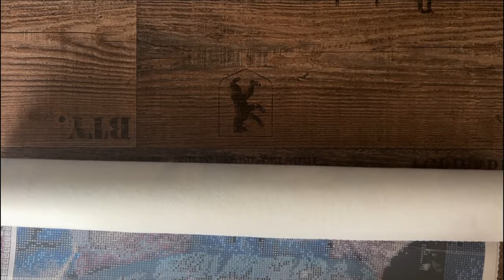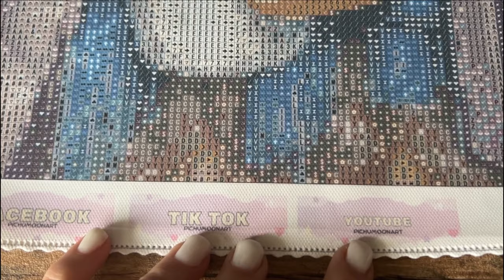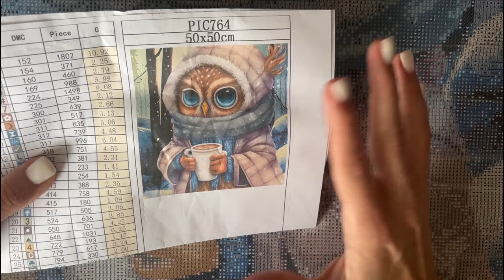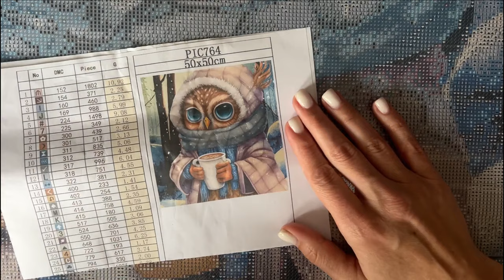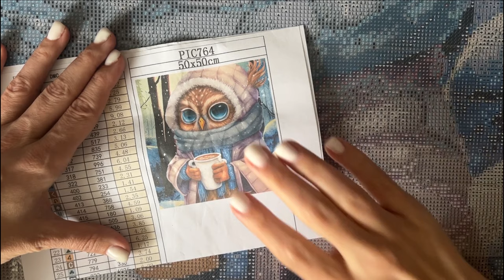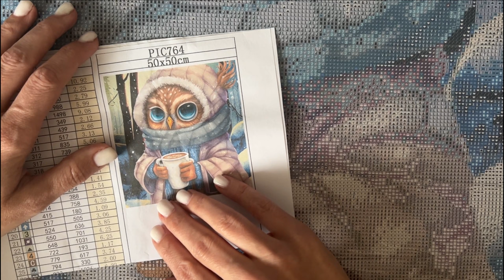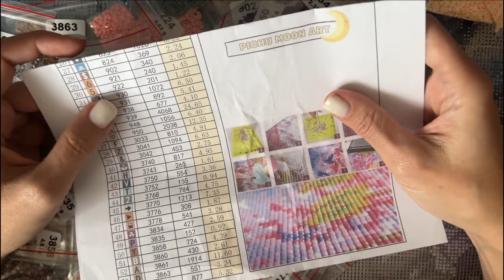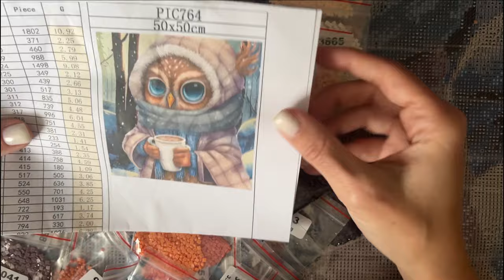Diamond Painting Unboxing | Pichu Moon Art Frost Eulchen - Keine AI Bilder mehr bei Pichu Moon Art?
heute zeige ich euch ein schönes Bild von Pichu Moon Art.
Es ist AI Artwork und über dieses Thema werden wir im Video etwas reden.
Ab 1. Januar 2024 gibt es bei Pichu Moon Art keine AI Bilder mehr als Diamond Painting zu erwerben.

Eure Jule